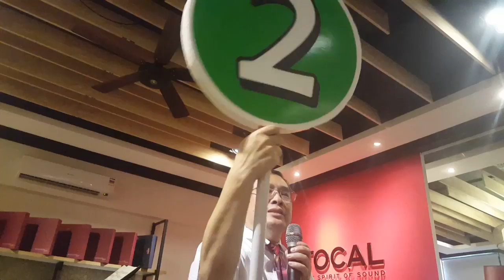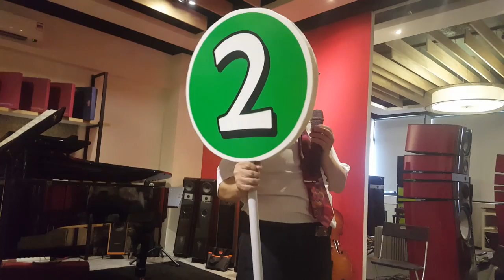20160807 鄭冬佶醫師導聆音樂會 台中愛樂音響 布拉姆斯第二號小提琴奏鳴曲 OP.100 第二樂章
20160807 台中愛樂音響 舒伯特年第一場 炎炎的夏日午後懈逅小提琴與鋼琴 古典音樂講座暨導聆音樂會

莊秉育/小提琴
陳怡蓁/鋼琴家

00:00 導聆
07:50 演出